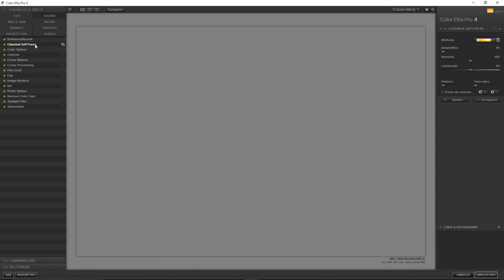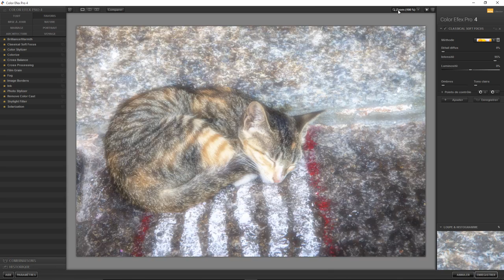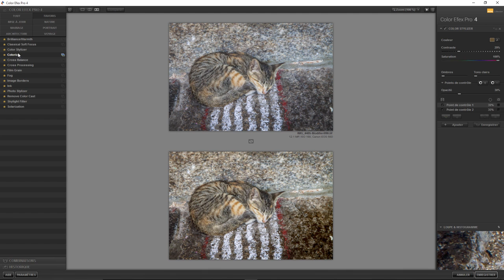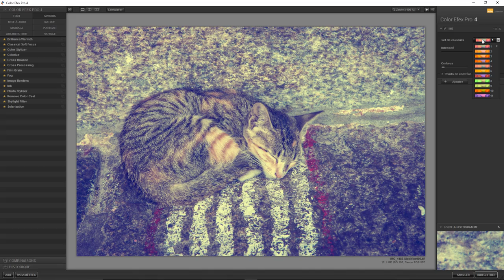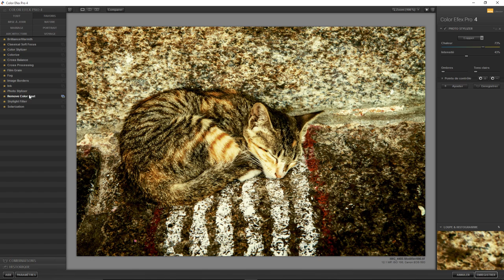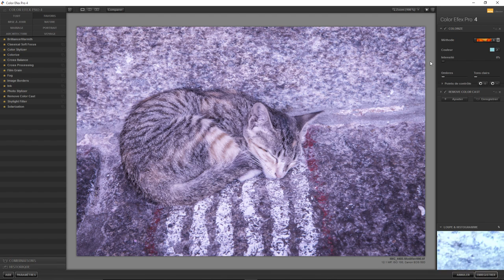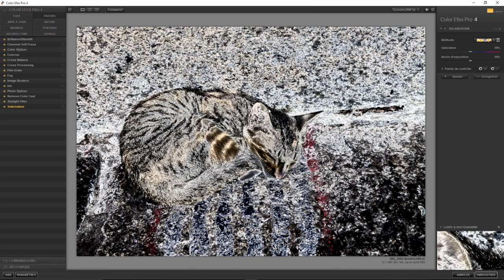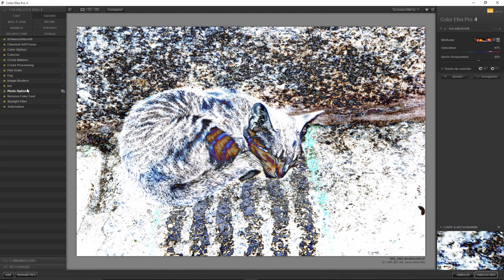Lightroom Plugin 15 - Color Efex 4 épisode 2